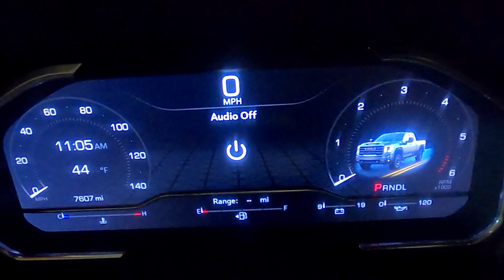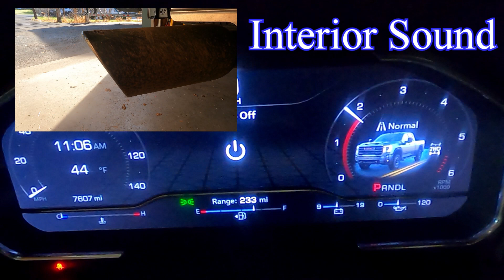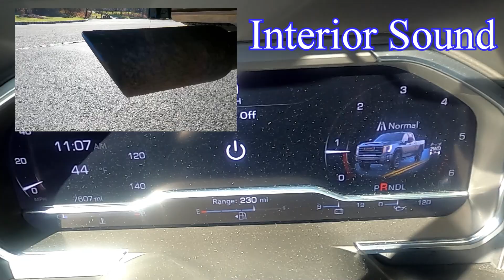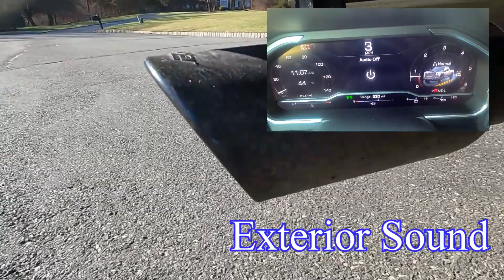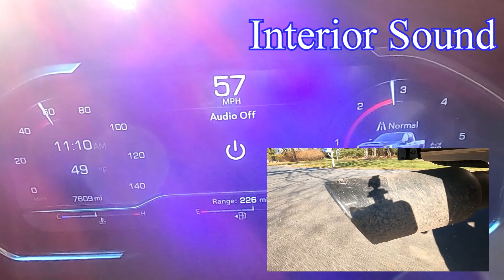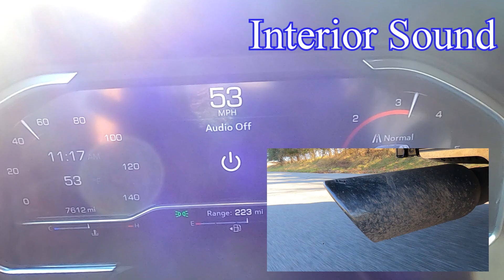GM Borla sound clips for GM 6.6 L8T Gas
I had some viewers ask for some running sound clips of the GM Borla exhaust on my 2024 Sierra HD 2500 L8T gas motor. Enjoy! Here is a link to the install video